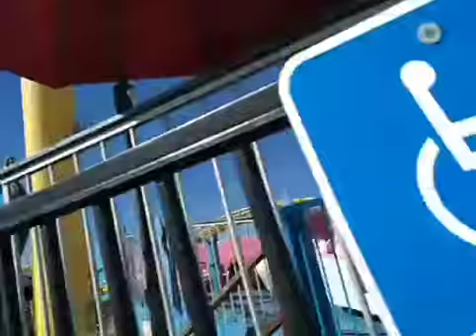Rocking the Gauntlet: Pacific Park on the Santa Monica Pier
With an added bonus of Gyro Loop!